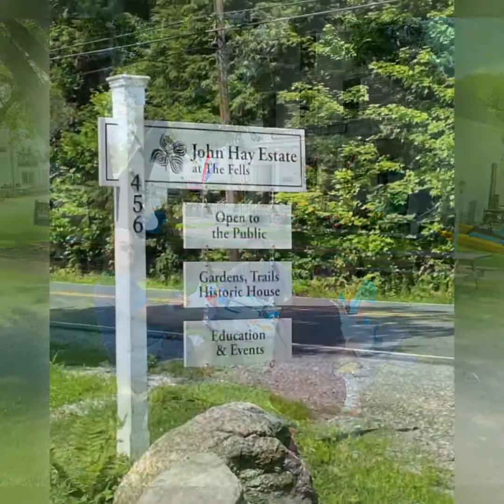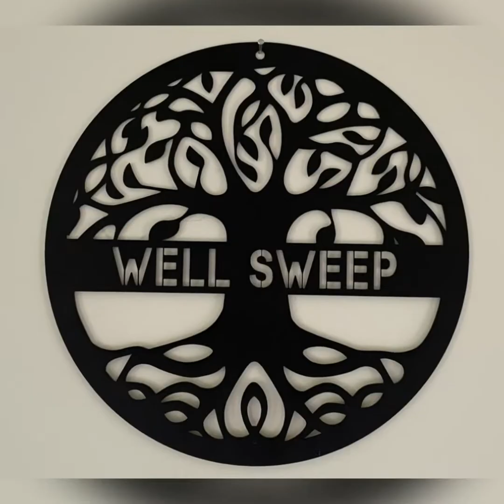Hot Quinn Summer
Lake Sunapee 2021